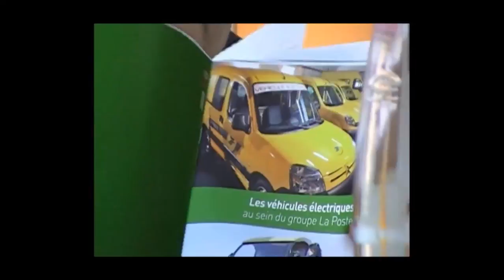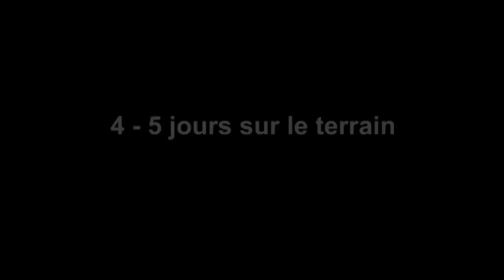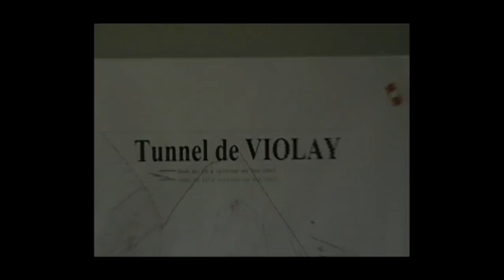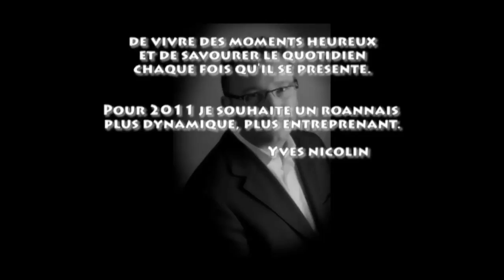Missions du député Yves NICOLIN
Découvrez les actions quotidiennes sur le plan local, Nationale et
Internationale du Député Yves NICOLIN